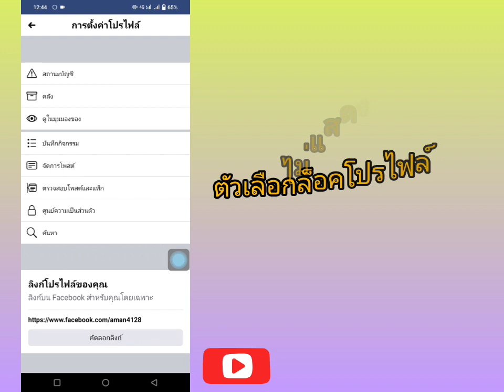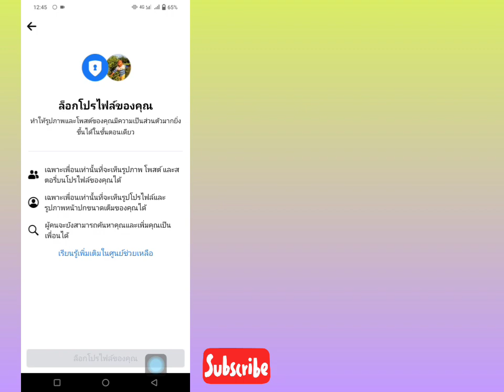วิธีล็อคโปรไฟล์ facebook 2023 / ล็อคโปรไฟล์ facebook / สอนล็อกโปรไฟล์เฟส / สอนล็อคโปรไฟล์ facebook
วิธีล็อคโปรไฟล์ facebook
ล็อคโปรไฟล์ facebook
สอนล็อกโปรไฟล์เฟส
สอนล็อคโปรไฟล์ facebook
ล็อกโปรไฟล์เฟส
การล็อคโปรไฟล์ facebook
ล็อก โปรไฟล์ เฟส
ล็อกโปรไฟล์
วิธีล็อคโปรไฟล์ facebook ไอโฟน
วิธีการล็อคโปรไฟล์ facebook
ล็อกโปรไฟล์เฟส ไอโฟน

วิธีล็อคโปรไฟล์ Facebook ของคุณ (อัพเดทใหม่) | ล็อคโปรไฟล์ Facebook ของคุณ
วิธีล็อคโปรไฟล์ Facebook ของคุณ (อัพเดทใหม่) วิธีล็อคโปรไฟล์ Facebook
วิธีล็อคโปรไฟล์ Facebook ของคุณ (อัพเดทใหม่ 23) | ล็อคโปรไฟล์ Facebook
วิธีล็อกโปรไฟล์เฟสบุ๊คโดยไม่ต้องใช้กุญแจล็อกโปรไฟล์ |
วิธีล็อคโปรไฟล์ Facebook | วิธีใหม่ในการล็อคโปรไฟล์ Facebook | กระบวนการใหม
สอนล็อกโปรไฟล์ facebook 2022 |

 ในวิดีโอนี้ ฉันจะแสดงให้คุณเห็น “วิธีล็อกโปรไฟล์ Facebook ของคุณ (อัพเดทใหม่) | ล็อคโปรไฟล์ Facebook ของคุณ” ชมวิดีโอแบบเต็มและเรียนรู้ขั้นตอนทั้งหมดของฉันโดยไม่ต้องข้าม
 เป็นสิ่งสำคัญที่สุดสำหรับผู้ใช้ Facebook ทุกคน

 หากคุณชอบและพบว่าวิดีโอนี้มีประโยชน์ อย่าลืม "สมัครรับข้อมูล" ช่องของฉัน